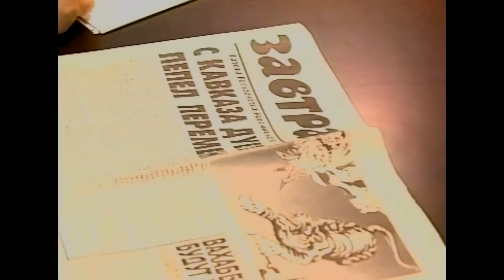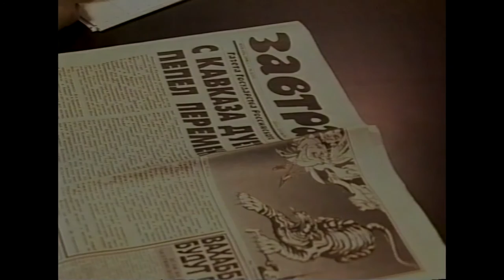Встреча А. Проханова с работниками пищевого комбината "Подольский".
Встреча главного редактора газеты "Завтра" А. Проханова и его заместителя В. Бондаренко с работниками пищевого комбината "Подольский". Передача "Окоем". Подольское телевидение "Кварц". Архив 1998 г.

В конце 90-х пищевой комбинат "Подольский" привлекал
к себе много внимания за счет создания новых рабочих мест, выпуская новую качественную продукцию. И в 1998 году на предприятии состоялась встреча с главным редактором популярной еженедельной газеты "Завтра" Александром Прохановым и его заместителем Владимиром Бондаренко.
Этот люди на протяжении многих лет, в условиях травли и постоянных судебных преследований, выпускали лучшую патриотическую газету России, отстаивавшую наши национальные интересы .